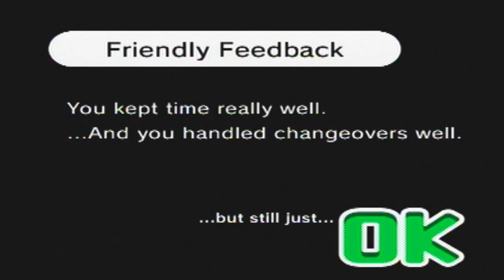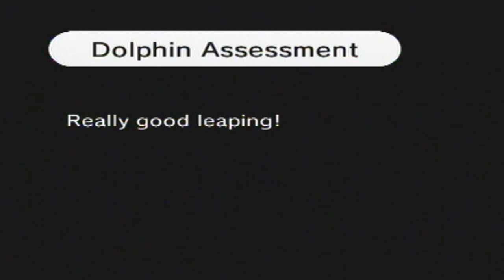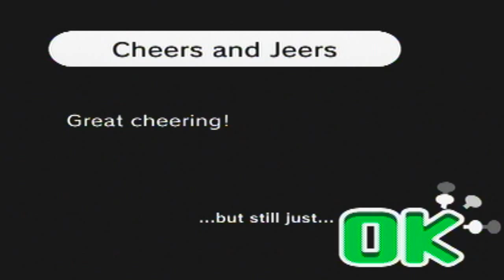Let's Play Rhythm Heaven Fever Part 10: Yay Reading!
These next three games all involve keeping a beat in a group.